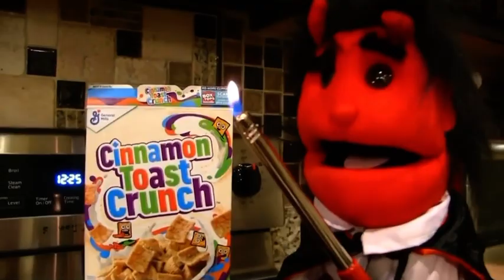SML Movie: The Devil’s Son!